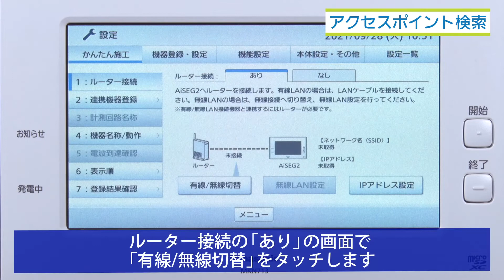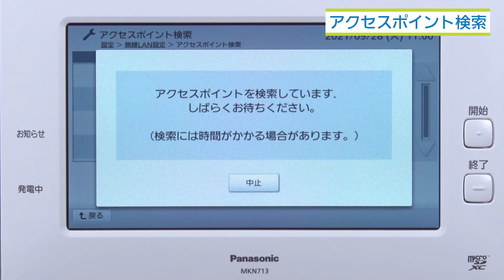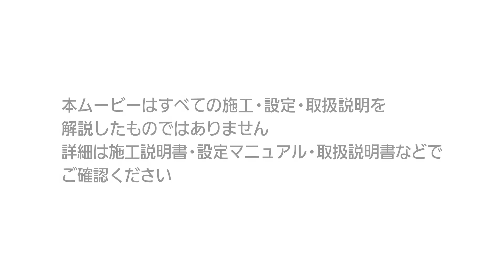無線LANで使用する場合 ―アクセスポイント検索― | Panasonic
AiSEG2　７型モニター機能付［品番：MKN713］を無線LANで使用する場合の「アクセスポイント検索」の設定方法です。
周辺に設置されているアクセスポイントを検索して設定する場合です。

AiSEG2（7型モニター機能付）［MKN713］の施工・設定方法　動画メニュー